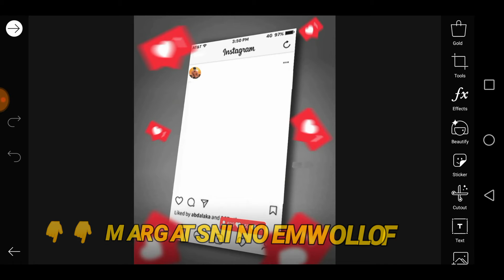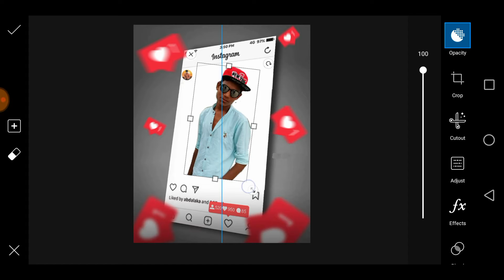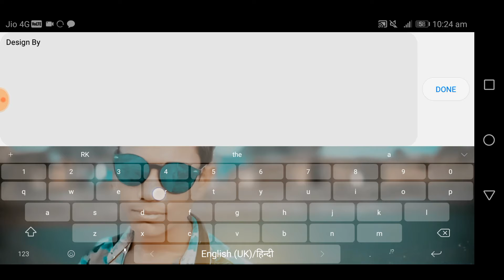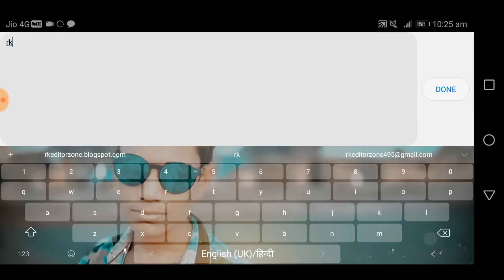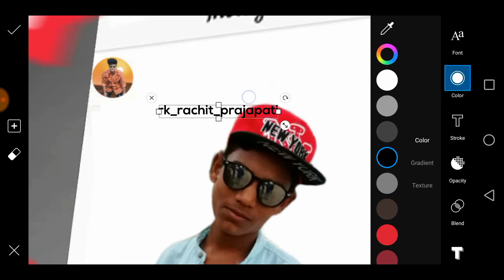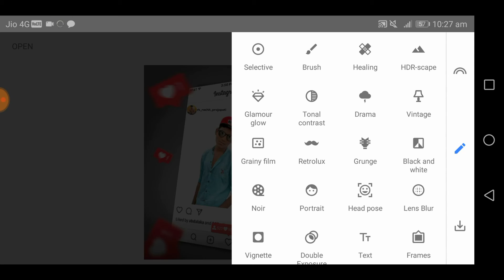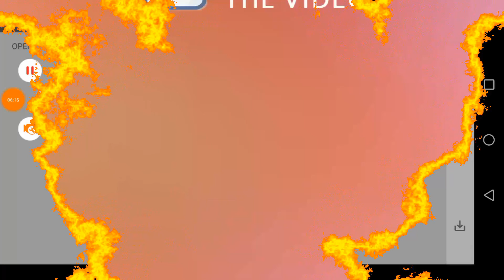Instagram viral 3d photo editing in picsart step by step hindi tutorial - 2019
background

☑️Gmail Id:~
Mobile use:~ Honor 9 lite
Video editing app:~ kinemaster,Power director
photo editing app:~ Picsart, Snepseed, Lightroom
Screen Recorder:~ DU screen Recorder
Model us:~ Instagram
Music created by:~ Ncs Sound